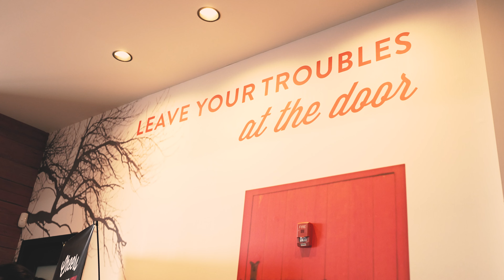Red Door Woodfired Grill Lee's Summit Launch Video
Drake Development sponsored a promo launch video for Red Door Woodfired Grill.